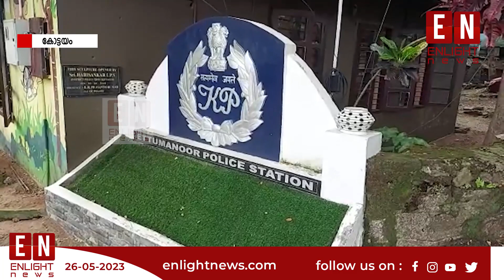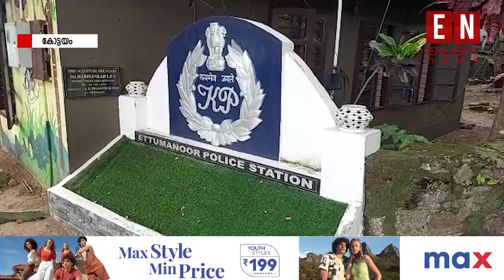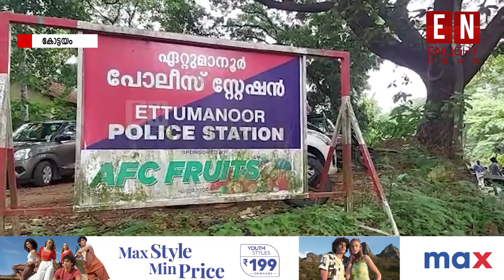ജയകുമാറിന്റെ മൃതദേഹം സഫിയക്ക് വിട്ടുനൽകി